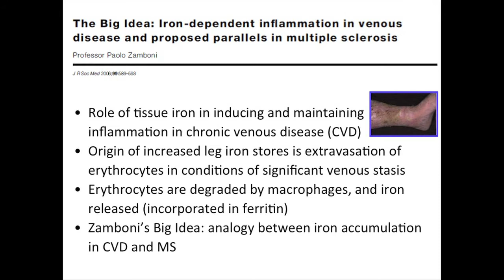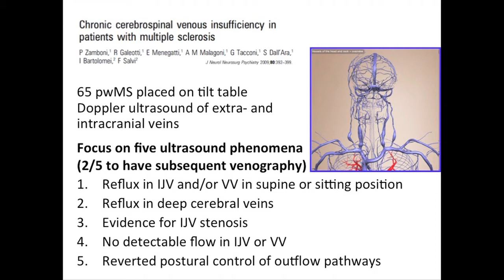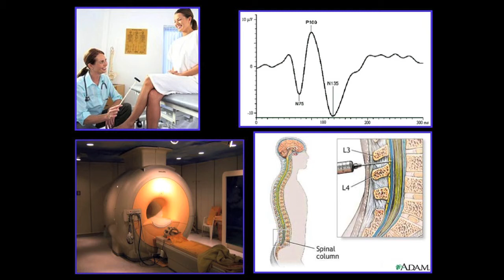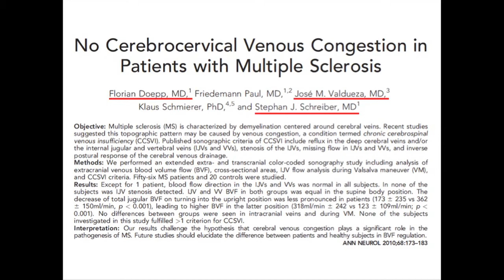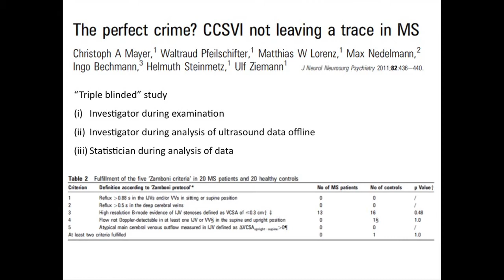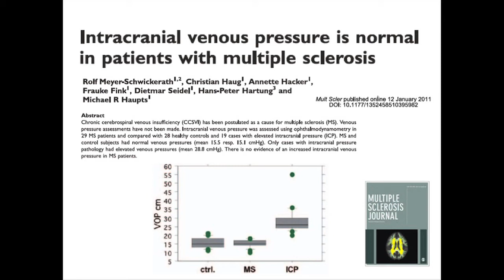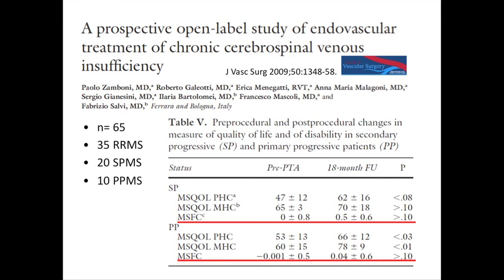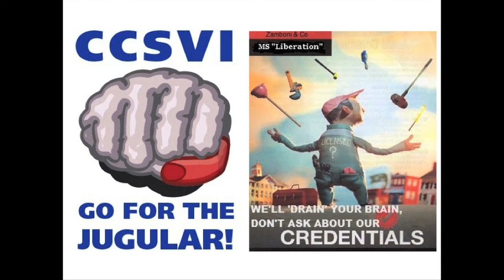CCSVI - Big Idea Little Evidence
Klaus Schmierer explains the concept behind CCSVI proposed by Paolo Zamboni in 2009. He looks at the evidence that CCSVI exists as a pathophysiological mechanism for MS and asks whether the evidence adds up in favour of CCSVI or not.